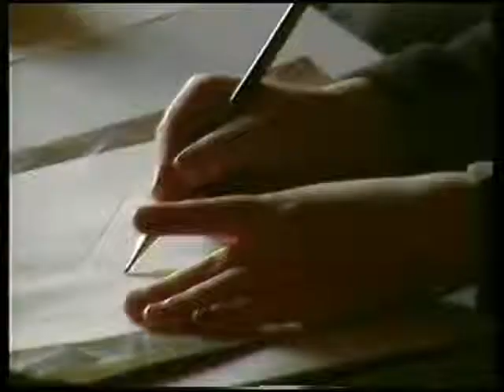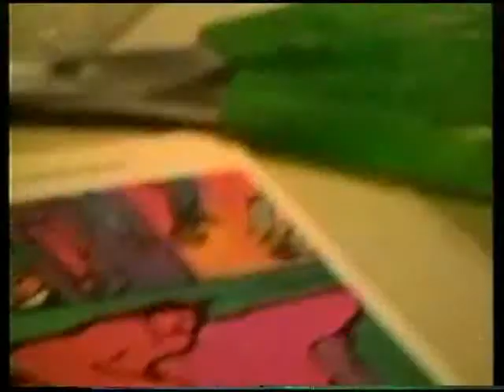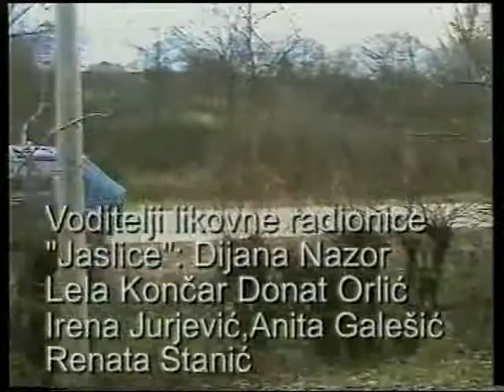Susreti u Štaglju, Likovna radionica 7.12./Božićni koncert 21.12.2003.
Likovna radionica/Božićni koncert
Susreti u Štaglju
Organizatorica:Mirjana S Bobanac
Snimio:Davorin Supek
Kostanj 2003.